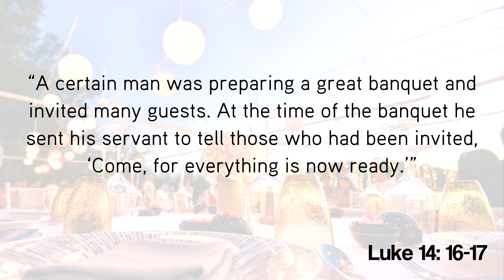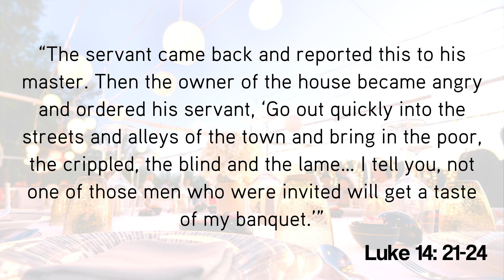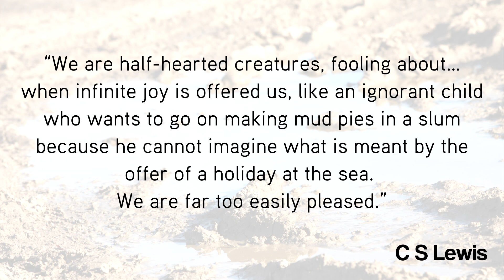Luke 14:12-24 - The Great Banquet - Jesmond Parish - Sermon - Clayton TV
5 Sept '21 Dan McBride - Do you know what it feels like to be left out? To have missed hanging out with your friends at the weekend and now everyone's in on a joke that you don't get...? Well... what about Heaven? Do you feel like you're not really missing out on much because Heaven just sounds kinda boring? OR does it actually sound like the best party EVER that you really want to be invited to?! Jesus' story today describes why Heaven really will be the BEST party ever and why we all should really want to be there.

Series: Luke: Parables